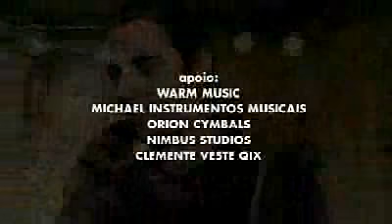Banda de Boca em "Michelle" no Estúdio Showlivre 2008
Banda de Boca interpreta "Michelle", de John Lennon e Paul McCartney, no Estúdio Showlivre

Apresentação da Banda de Boca no Estúdio Showlivre em janeiro de 2008.

Confira a playlist com os clipes do Banda de Boca no Estúdio Showlivre